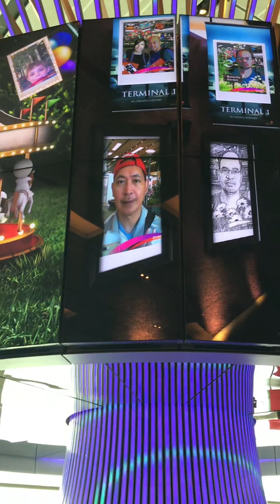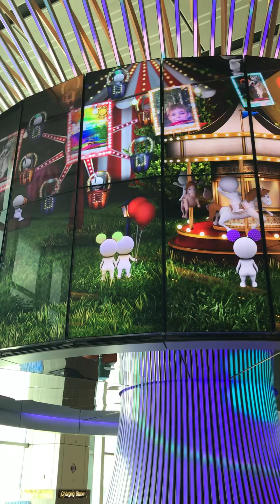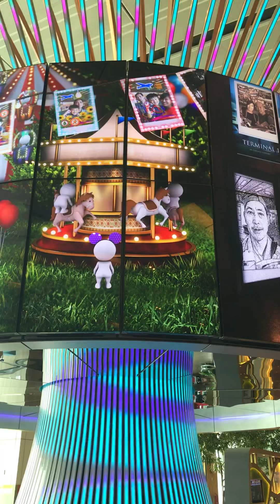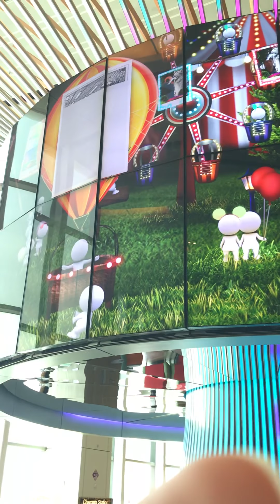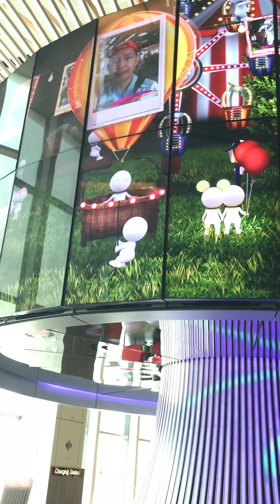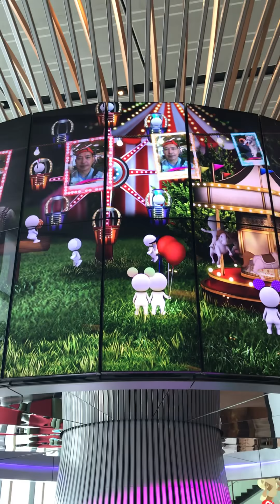Singapore Changi Airport - The Social Tree P3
The Social Tree @ Singapore Changi Airport

@Bradford Adkins
@JB Adkins